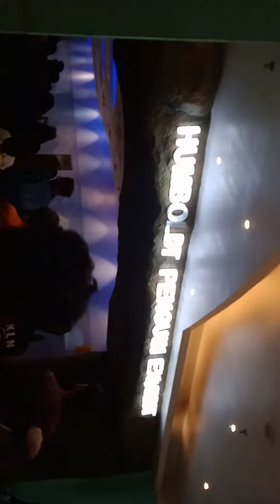Only one place in india Penguins are present that is Mumbai Zoo in cold condition seperate building